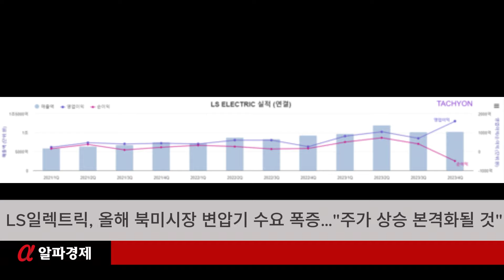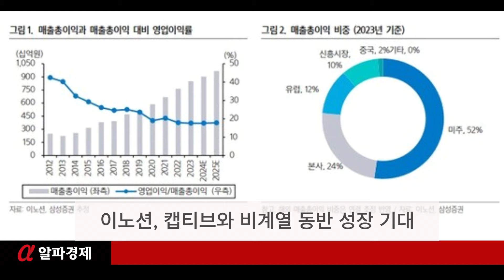[분석] 포스코, 차기 CEO 후보 6명 압축…권영수·우유철 등 외부인사 눈길/알파경제TV(alphabizTV)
▲2월 1일_알파경제_Alphabiz TV_Headline_Top_5

[분석] 포스코, 차기 CEO 후보 6명 압축…권영수·우유철 등 외부인사 눈길

[공시] LS일렉트릭, 올해 북미시장 변압기 수요 폭증…”주가 상승 본격화될 것”

[전망] 이노션, 캡티브와 비계열 동반 성장 기대

[분석] GS건설, 연속적인 대규모 적자로 불안감 확대

HD현대마린솔루션, 포스코에 탈탄소 솔루션 ‘오션와이즈’ 공급계약 체결

경제의 시작 알파경제 는 대한민국 경제를 엽니다.
알파경제 - Alpha-Biz